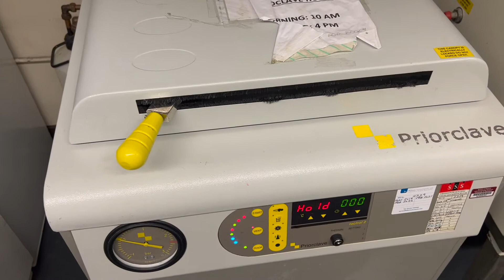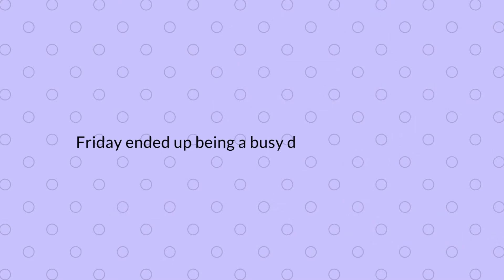The motivation boost I've been needing! PHD WEEKLY VLOG | My PhD and Me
Hello!

In this week's vlog I share two pieces of exciting news, have a mid-week slump and make good progress with my thesis! I also share some of my tips on thesis writing.

Jessica

- - - music used - - -
Imagine - Lukrembo
Marshmallow - Lukrembo